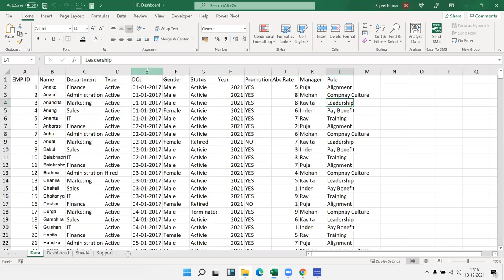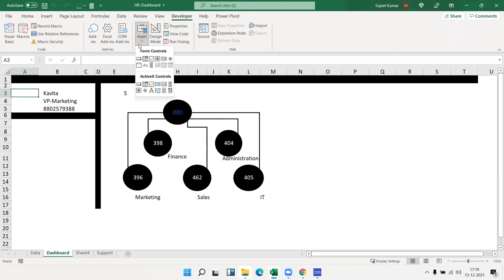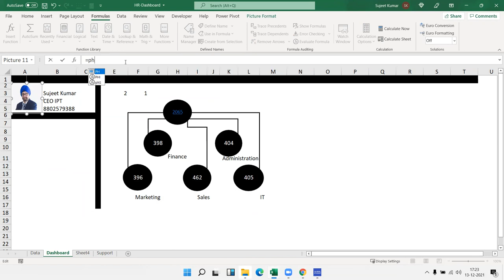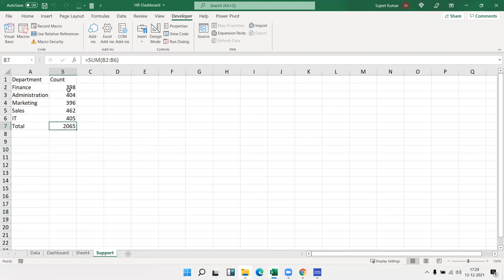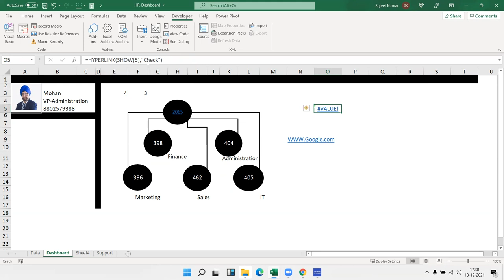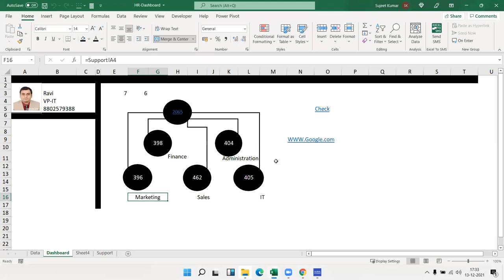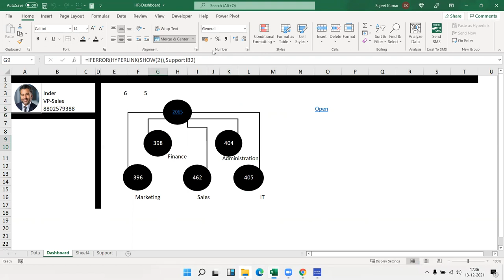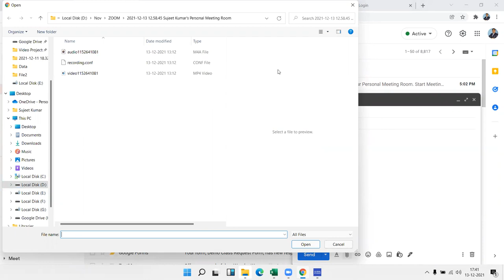Excel Dashboard Event Macros